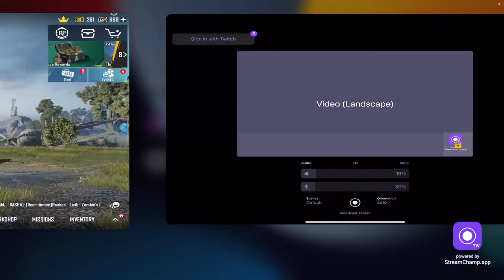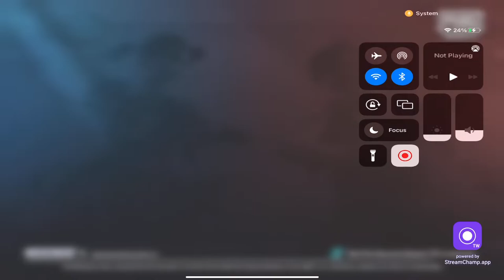🔴ROOM DAY LETS PLAY 1v1 CHALLENGE FIGHT ||PLAYING PUBG MOBILE||[ PAKISTANI GIRL BULBUL LIVE ]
🔴GUYZ WELCOME TO THE STREAM ||PLAYING PUBG MOBILE|| [ PAKISTANI GIRL BULBUL LIVE ]

IGNORE TAGS.